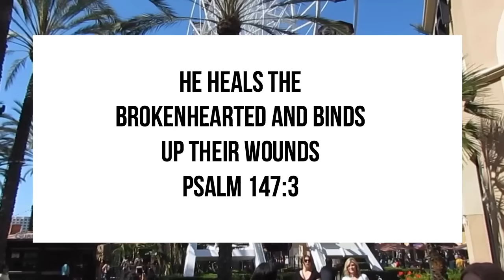Coachella / Festival Outfit Ideas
I really hope you guys enjoy the outfits I put together inspired by all the Coachella fashion going around! Weekend 1 just ended and I got so much inspiration from that! There are so many more to come, so I think these outfits will be perfect!

"selenar493ue"

Comment your favorite outfit! (: